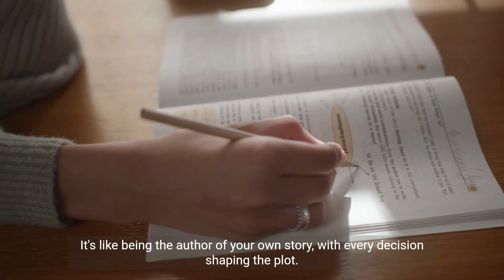Embracing the Unknown: Navigating Life's Infinite Canvas 🎨🌌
Embrace the absurdity, seek joy in the little things, and create your own meaning in this seemingly meaningless world. 🌟🤔